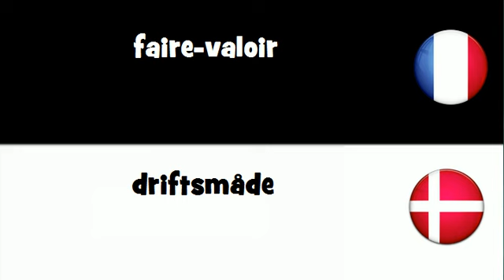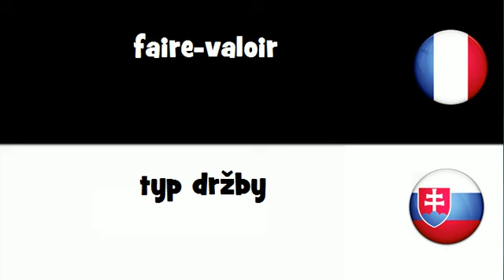Traduction en 20 langues # faire valoir